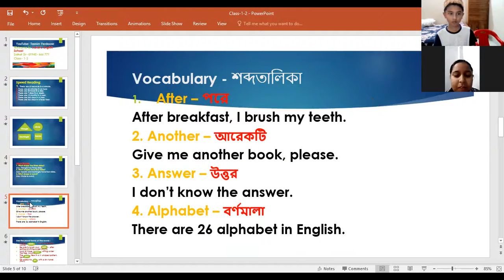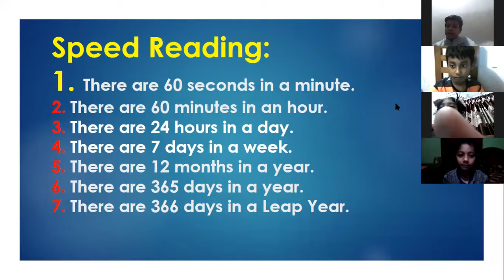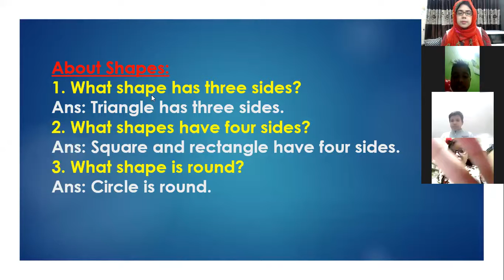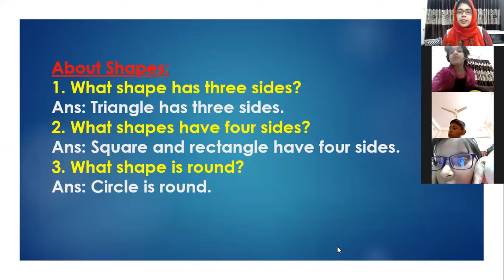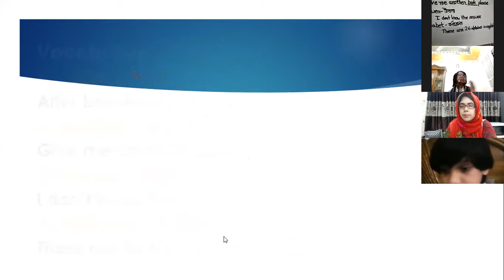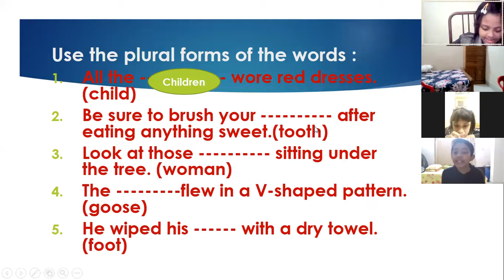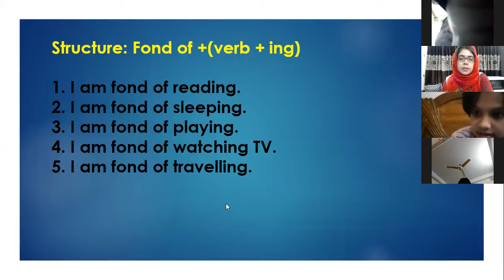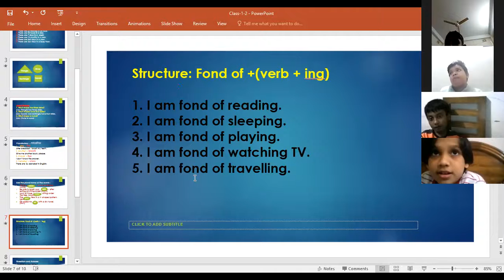Kids Spoken (Class-1-2, Batch: 02 02.02.2021)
Hotline:
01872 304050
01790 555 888